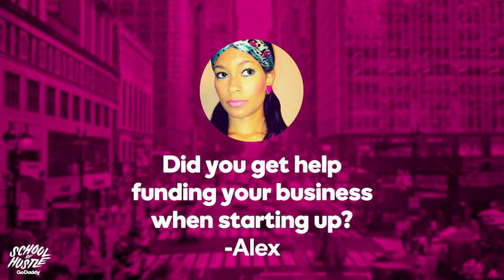Michael Chernow’s Meatball Shop Makes Everyone Want to Chow Down | School of Hustle Ep 8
In episode 8, School of Hustle interviews entrepreneur Michael Chernow.

Michael Chernow has always had a passion for opening up his own restaurant but never acted on it until he decided to pursue a degree in both culinary arts and restaurant management from the French Culinary Institute. After graduating, Michael linked up with the former friend, Dan Holzman, to create the fast-casual concept known as “The Meatball Shop,” which debuted on the Lower East Side in 2011. The meatball empire has since expanded with six more locations across Manhattan and Brooklyn. For their dedication to sourcing locally and donating time and resources to charities, the duo was named StarChefs Rising Stars in 2013.

In 2015, Chernow stepped back from his day-to-day role at The Meatball Shop to focus on sustainable seafood concept, to which he opened up Seamore’s. Like his meatball devotees, Seamore’s sunny disposition has earned a cult following. Chernow has opened two more locations in Chelsea and Montauk.